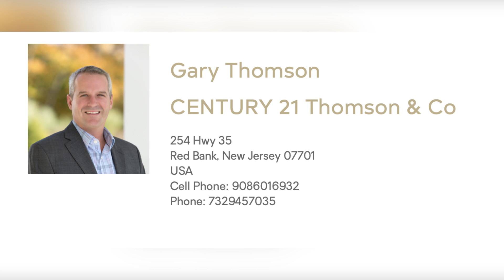1 Jupiter Street, Middletown New Jersey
1 Jupiter Street, Middletown New Jersey